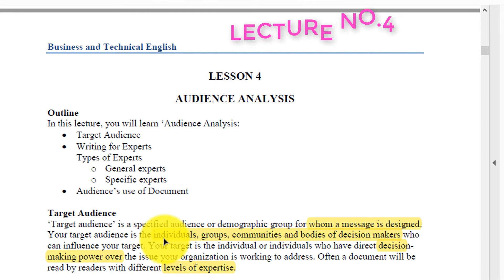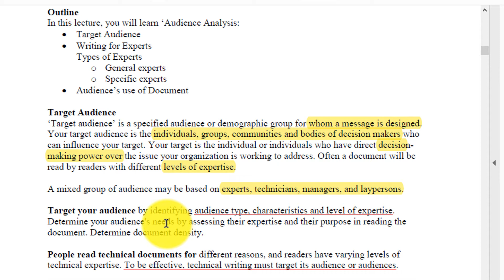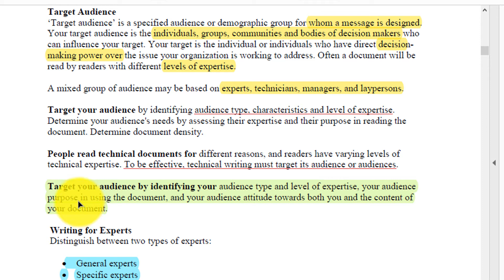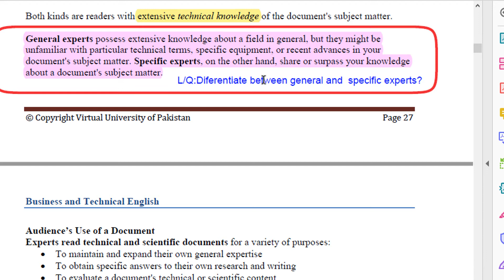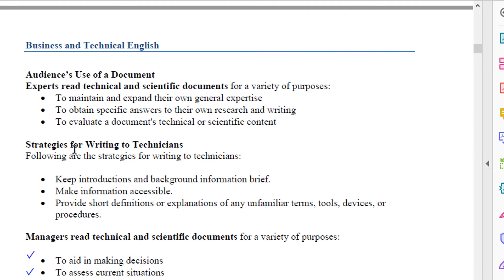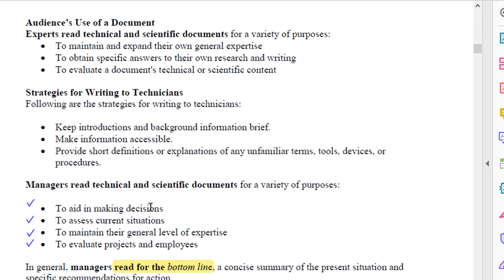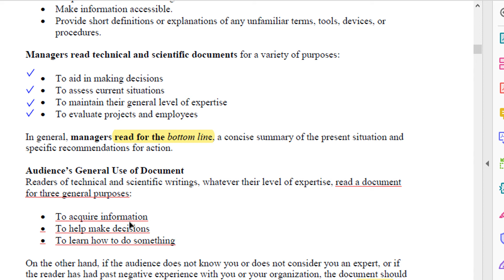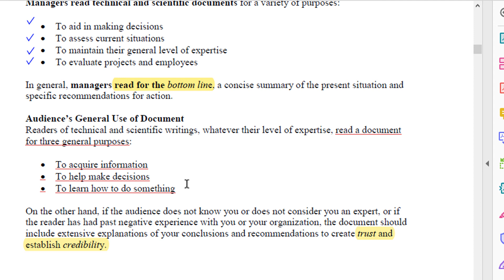4.ENG201 Lecture no 4 Business and Technical Communication by Madam Hamna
Join my WhatsApp Groups.  Link in the Bellow  

►❷▬▬▬▬▬▬▬▬▬▬▬▬▬▬▬▬▬▬▬▬▬▬▬▬▬▬▬▬▬▬▬▬▬▬▬▬▬▬▬▬▬▬
Follow this link to join my ENG201 WhatsApp group:

►❽▬▬▬▬▬▬▬▬▬▬▬▬▬▬▬▬▬▬▬▬▬▬▬▬▬▬▬▬▬▬▬▬▬▬▬▬▬▬▬▬▬▬
►❾▬▬▬▬▬▬▬▬▬▬▬▬▬▬▬▬▬▬▬▬▬▬▬▬▬▬▬▬▬▬▬▬▬▬▬▬▬▬▬▬▬▬

ENG201 Lecture no 4 Business and Technical Communication by Madam Hamna,
ENG201 Quiz no 4,
ENG201 Assignment no 4,
ENG201 gdb,
ENG201 GDB solution,
►❿▬▬▬▬▬▬▬▬▬▬▬▬▬▬▬▬▬▬▬▬▬▬▬▬▬▬▬▬▬▬▬▬▬▬▬▬▬▬▬▬▬▬